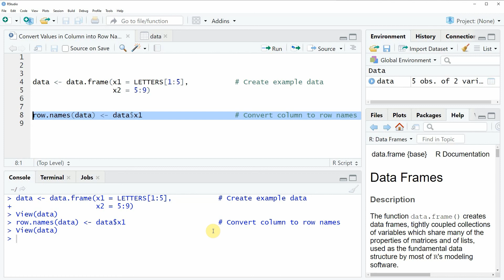Convert Values in Column into Row Names of Data Frame in R (Example) | Variable & row.names Function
How to convert elements of a column vector as row names of a data frame in the R programming language. More details
R code of this video:

data ‹- data.frame(x1 = LETTERS[1:5],           # Create example data
                   x2 = 5:9)

row.names(data) ‹- data$x1                      # Convert column to row names